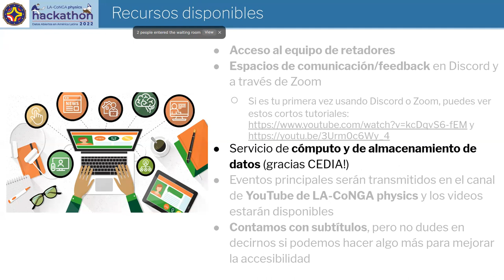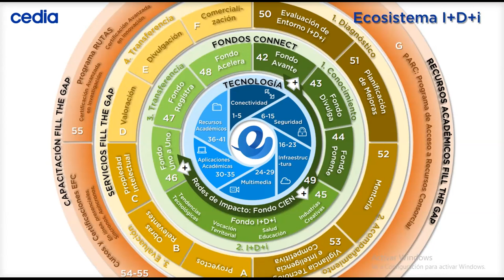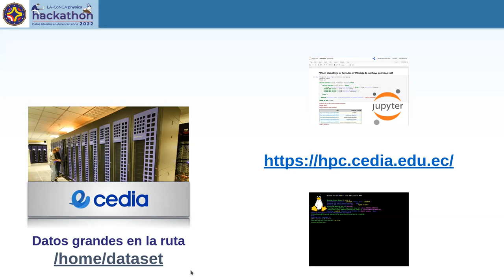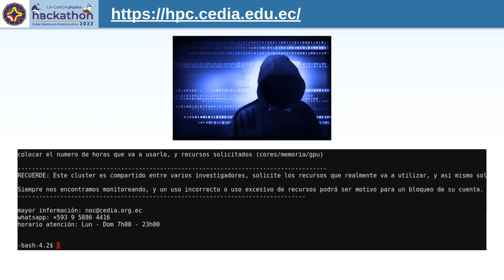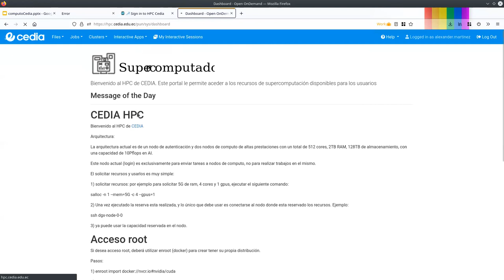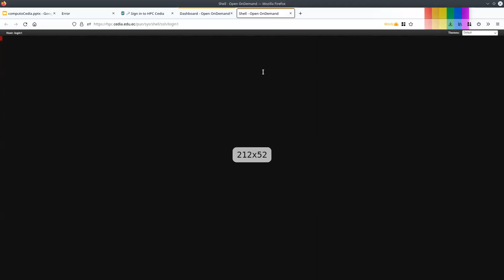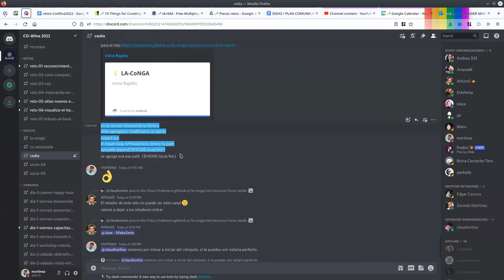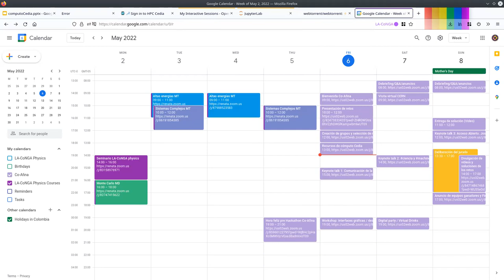Workshop Cedia | CoAfina2022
Workshop de uso de los recursos de cómputo